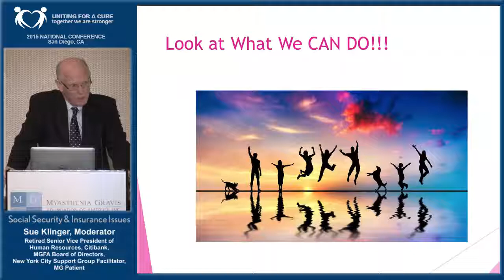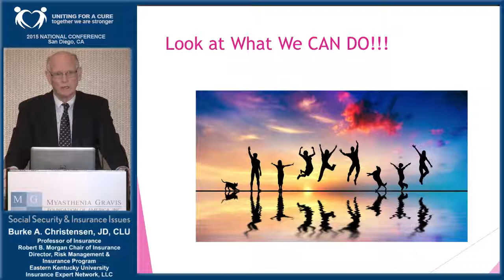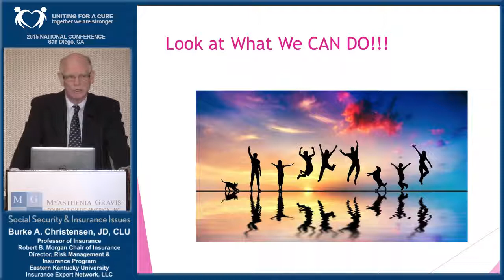2015 National Conference Burke A Christensen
2015 National Conference: Burke A. Christensen